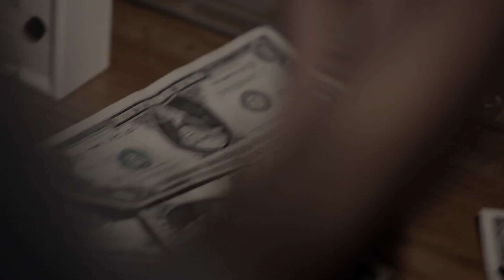I Capture Castle - "Take It Off" (Ke$ha Cover)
Marcus Gressman, James Belliston, Donny West, Jeff Hain, Nick Karmazsin